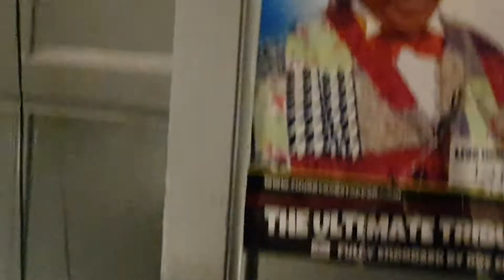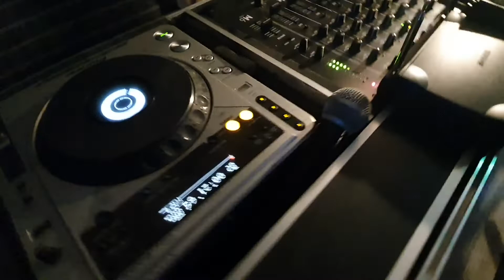WELCOME TO THE SHIP PUB IN BRIGHOUSE..